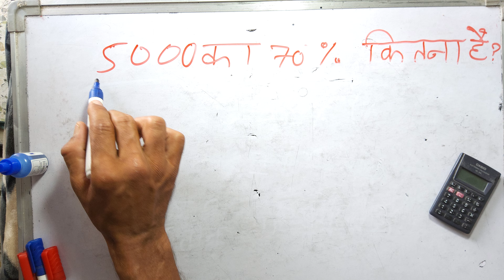5000 ka 70 percent kitna hoga | percentage | Hindi | Surendra khilery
Percentage kaise nikale without calculator